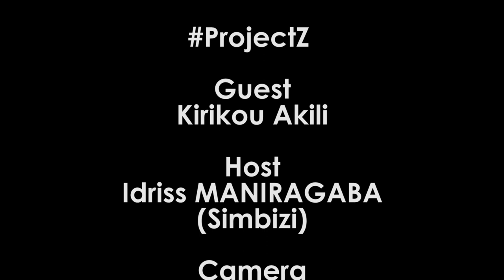09/02/2020 Kirikou yiteguriye kwihaniza Sat B Akongera akanamutwara Belle Nice | Sat B arisobako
Mu gihe itariki 09/02/2020 hateguwe igiteramo kizodadanura uwukaze hagati ya Big Fizzo na Sat B, Kirikou asanzwe abarizwa mu maboko ya BantouBwoy wewe yamenyesheje ko hamwe Big Fizzo yomwemerera akamuha battle na Sat B ko yomukosora akanatako agatahana umugore wa Sat B.  Ngo kandi Indoto y'ukuri n'ukwisobako Bigiye guherera he?